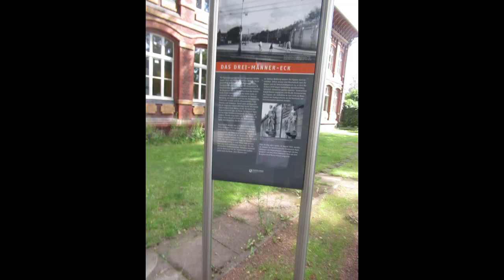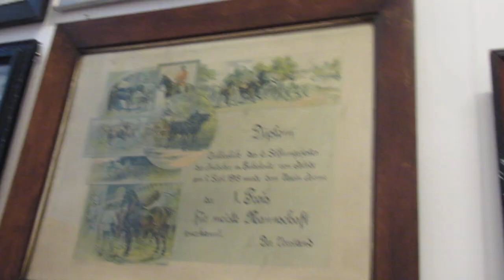Heimatmuseum Unser Fritz in Wanne-Eickel (Herne)